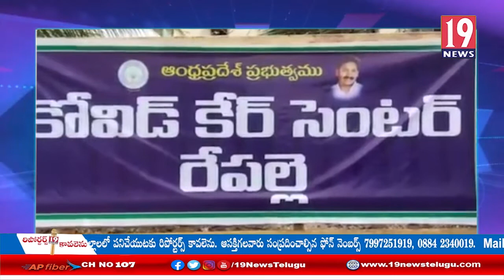రెండో విడత వ్యాక్సిన్ వేయించుకున్న రాజ్యసభ సభ్యులు మోపిదేవి వెంకట రమణారావు: గుంటూరు జిల్లా